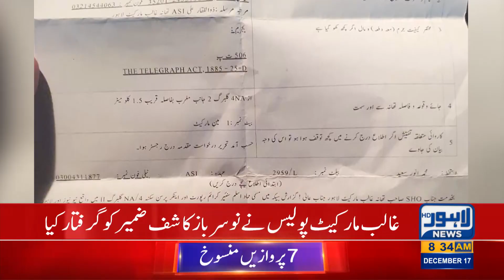Mian Kashif Zameer cheats with Turkish actor Ertugrul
arrested Kashif Zameer cheated with Turkish actor Ertugrul
(Engin Altan)

Engin Altan#Fraud#Ertugal#Miankashifzameer